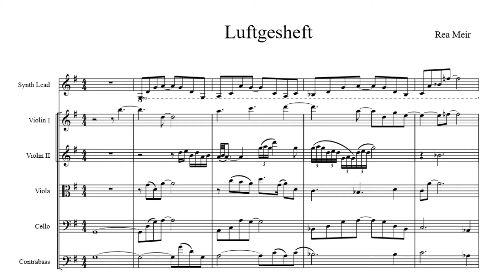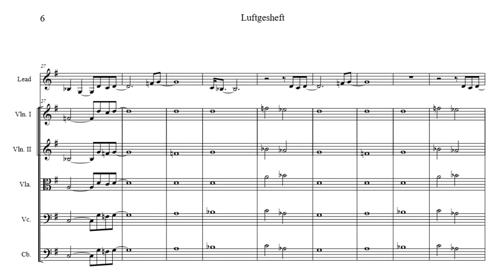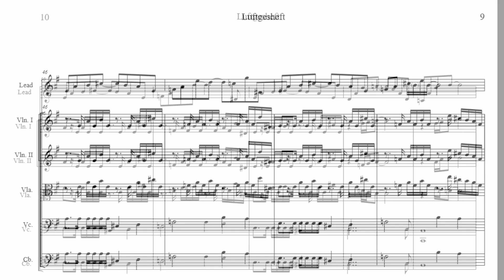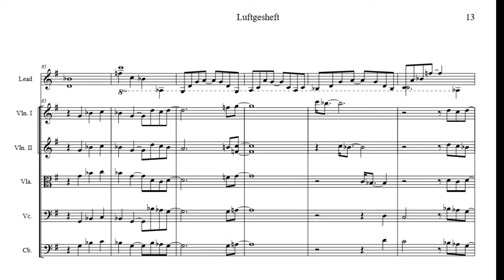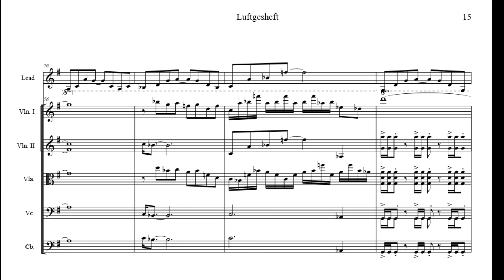Luftgesheft - Songs for EWI and Strings Part III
Part 3/3 of an original composition by Rea Meir for EWI and strings.

Have been playing the EWI for a long time, and always thought - this one deserves a concerto.  So, finally managed to finish this piece, in hopes we will someday get the chance to record it properly with full string orchestra. A three part  celebration of the EWI a wonderful musical instrument who I hope will be more known to the general public.
All you hear in this version was actually played with the EWI by Rea Meir.  Lead part - with the EWI sounds, and string parts with EWI using computer VST's.
"Luftgesheft" is a German word meaning air-business , It seems fit for this piece.  It also has a more personal meaning to me  and  a cultural reference too.